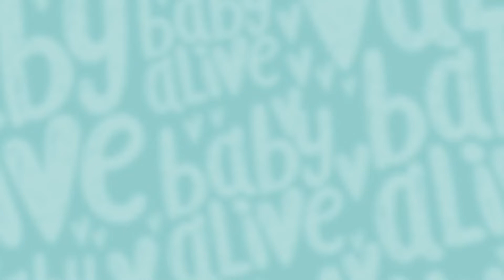BABY ALIVE I NHÚN NHẢY CÙNG BÉ LILA, LÀM KEM CÙNG BÉ CANDY VÀ BÉ JOLIE